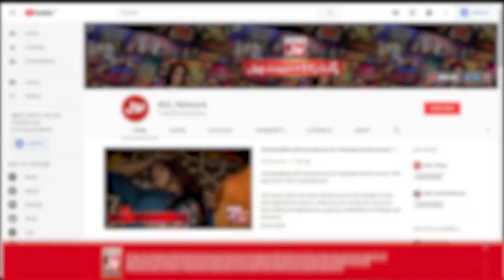Nargis Nay Saad Ko Lagaya Naey Kaam Par | Resham | Faryal Gohar | Irfan Khoosat | Pakistani Drama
The story is about how a middle-aged woman—whether she is a stepmother or her husband’s second wife—copes with her many relations, and who emerges successful in this roundabout of relations.

Cast: Resham, Faryal Gohar, Nurgis Rasheed, Irfan Khoosat, Amna Malik, Zain Afzal